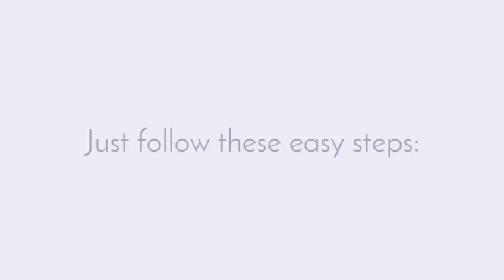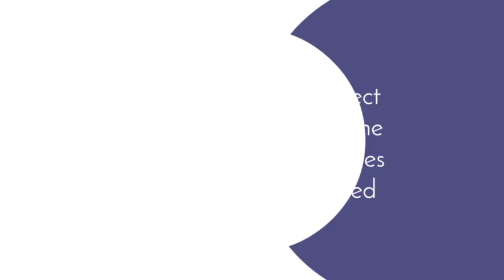How to apply for poster day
step by step to apply for poster day